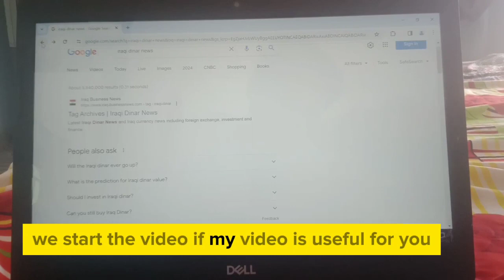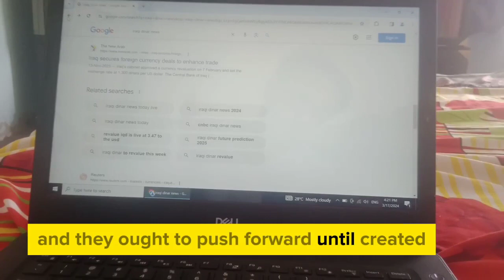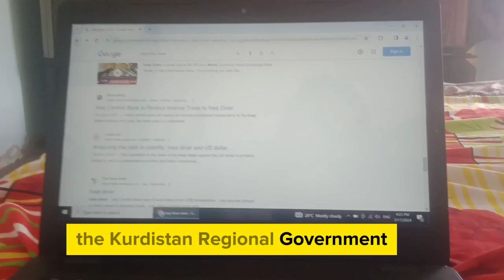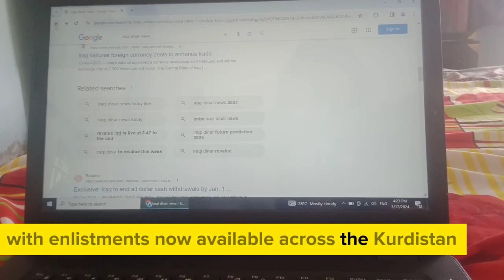Iraqi dinar 🔥City Bank Iraqi Dinar RV Done 17 March 2024 | Vietnames | Zimbobw Dollor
Hi Guys After Watching this video you will able To  know Iraqi dinar 🔥City Bank Iraqi Dinar RV Done 17 March 2024 | Vietnames | Zimbobw Dollor if this video is found to be hopeful for you; Please like the video and subscribe my channal Currency Update 2024 the bell icon to get the latest notification if you any problem please let me
iraqi dinar revaluationiraqi
dinar rv latest news today
iraqi dinar revaluation news last 24 hours iraqi dinar revaluation news
iqd
iqd dinar iqd news update
2024